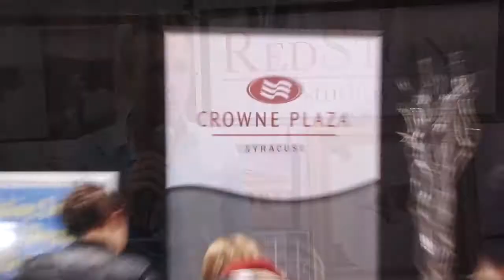Syracuse Bridal Show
Syracuse's Most Elegant Bridal Shows! Come see, taste and experience the best source for planning your Syracuse Wedding.